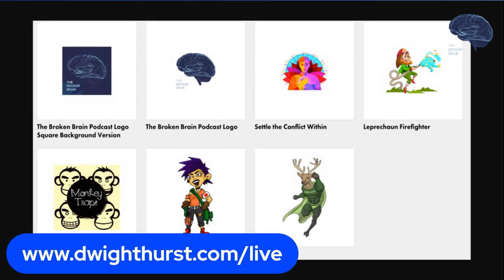Final Announcement for Tomorrow's Live Event!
to WATCH or JOIN the live stream tomorrow for opioid overdose awareness!